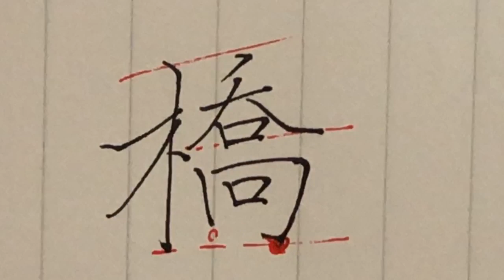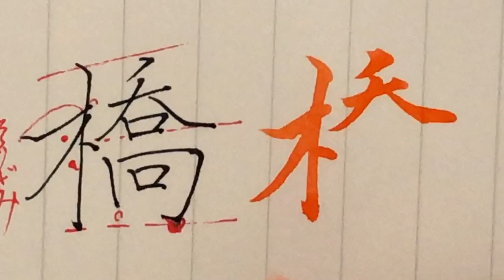【橋】見る講座vol.74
橋

関連動画